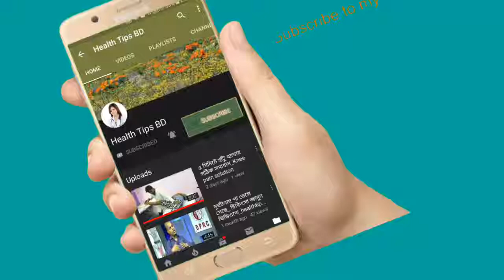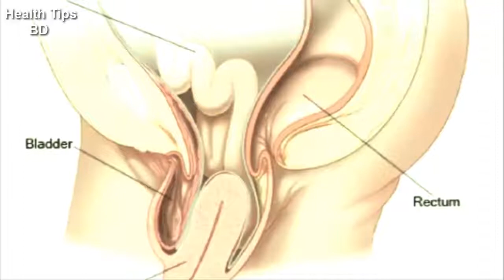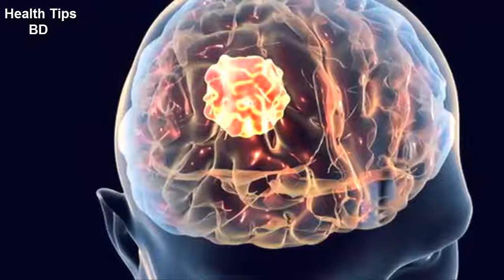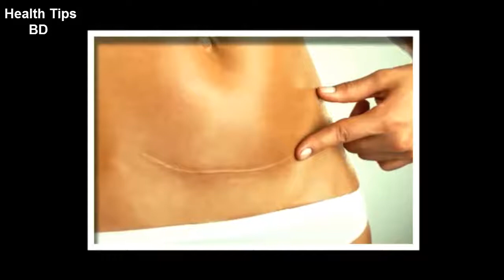ক্যান্সারের যে ১০ টি লক্ষণ সহজেই সনাক্ত করা সম্ভব,জেনে নিন||10causes of cancer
keyword...